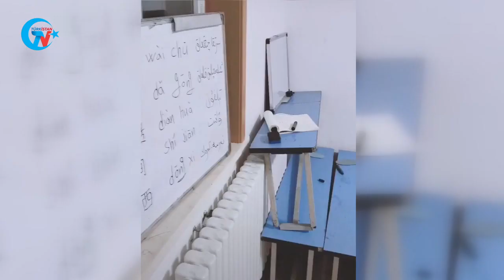Where are the East Turkistanis?